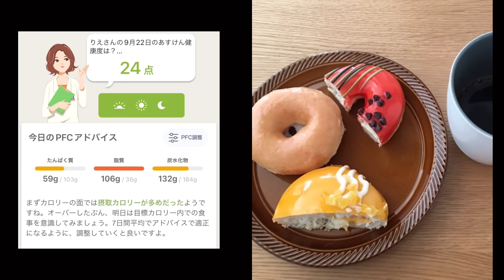【重大発表】皆様に大切なお知らせがあります。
『25kg減でリバウンドなし　食べるほどにやせていく　ねこくら式レシピ』

発売日: 2024年6月3日
価格: 1650円（税込）
発行所: KADOKAWA
※Amazonアソシエイトにおける適格販売により当チャンネルは収入を得ています。
・ダイエット初心者向け「1週間レシピ」や、本気で痩せたい人のための「本気でやせる1週間レシピ」。
・停滞期を乗り越える「停滞期に効くごはんレシピ」、食べ過ぎが続いた時のリセット用「リセットごはんレシピ」。
・ジャンクフードが無性に食べたくなった日にピッタリの「それでもこれなら太らないレシピ」。

全73レシピは、PFCバランス（タンパク質、脂質、炭水化物の割合）が整っており、栄養面も考慮された構成です。さらに、食費を抑えつつ、調理の手間を最小限に留める工夫がされています。これにより、食事をしっかり楽しみながらも、満足感を得ることが可能です。

ダイエットを始めたばかりの方から、継続している方、または減量後の体重維持を目指す方まで、幅広くご利用いただける一冊です。ねこくらりえのレシピで、健康的な生活を目指しましょう！

１冊目書籍 📕
「やればやせる！38歳挫折のプロでも25kg減の続けられるダイエット」
（KADOKAWA）1週間で重版

ねこくらりえのSNS

◇Voicy 「ねこくらりえのセルライトほぐしラジオ」

◇Amebaオフィシャル「うちら、生き方をダイエットする」

ねこくらりえとは

38歳で82kgで一念発起
人生最後のダイエットに取り組み
コロナ禍に引きこもって自力で
アプリでの栄養管理とYouTubeの宅トレを用いて
1年で24kgのダイエットに成功

現在は各SNSで発信中！